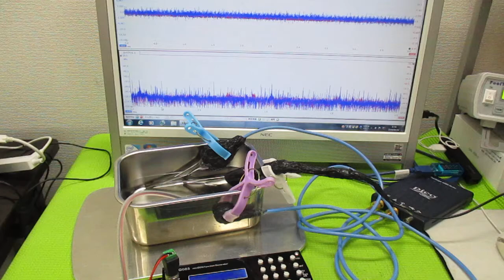超音波を利用した「振動計測技術」